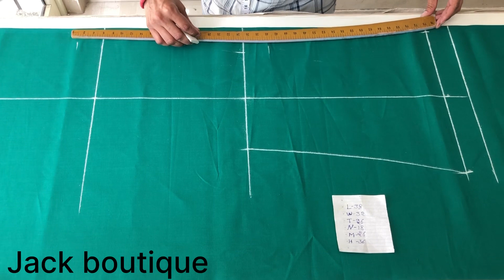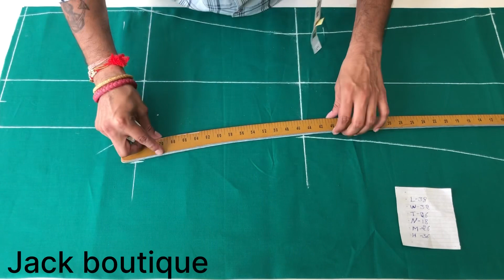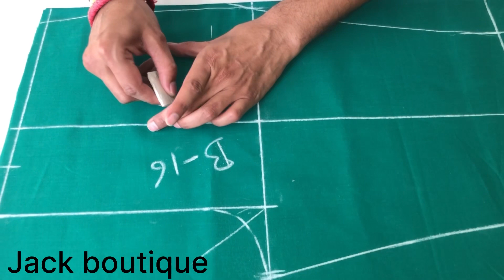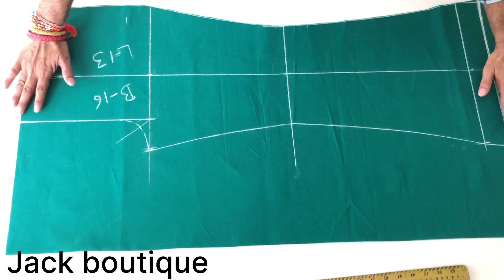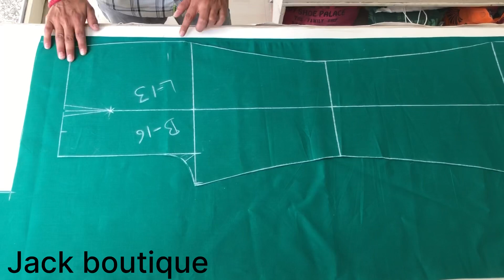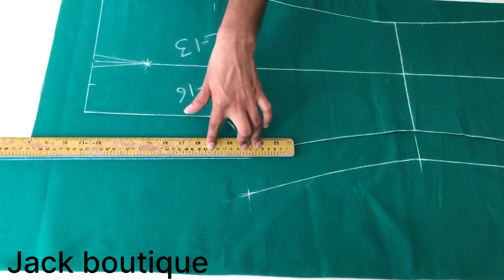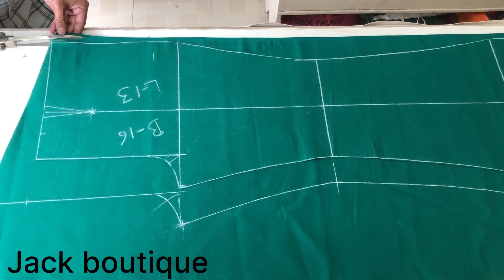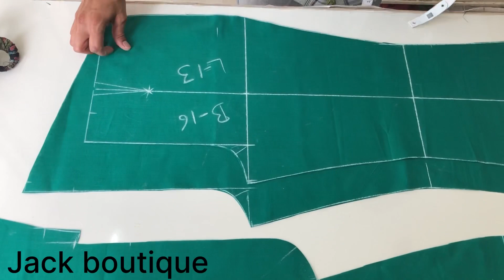Bell bottom pant cutting || bottom cutting ?? Very easy 2023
bell bottom cutting karne
ka tarika

bell bottom kaise silte hain
bell bottom pant kaise silai
bell bottom pant kaise silte hain
bell bottom pant kaise sile

bell bottom kaise banate hain
bell bottom kaise banta hai
bell bottom kaise pahne

ka tarika
bell bottom cutting design

bell bottom cutting ladies
bell bottom cutting trouser

bell bottom pant cutting
bell bottom pant cutting ladies
bell bottom trouser cutting fir
bell bottom pant ki cutting ladies